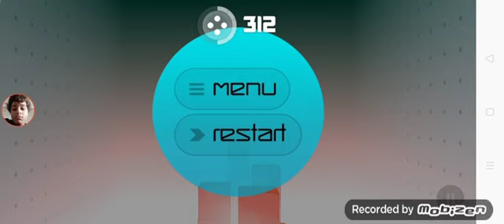Custom Hit Version 0.8.0 Checkpoint 5